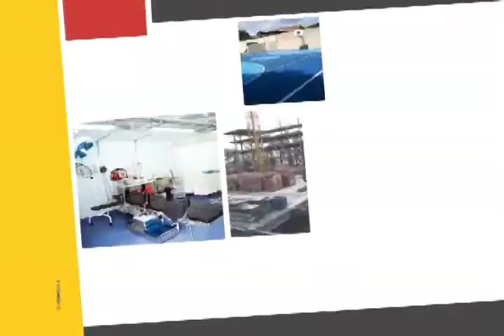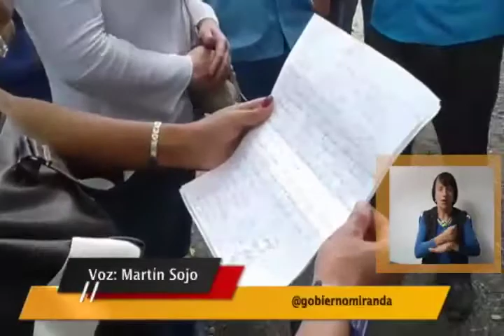Resumen Informativo Somos Miranda Septiembre II 2017 2